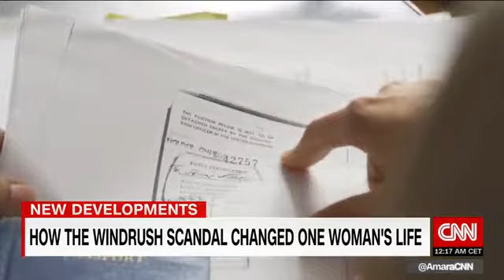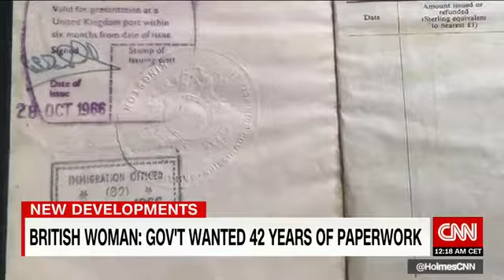[Breaking News & Politics]Amber Rudd resigns as British home secretary